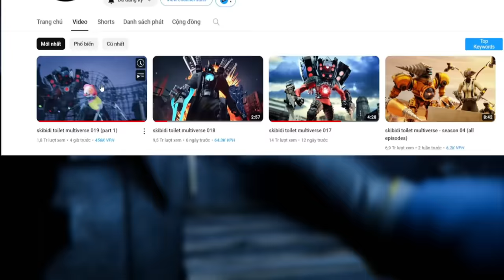Phân Tích Bí Ẩn Skibidi Toilet Multiverse 19 Phần 1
Chân thành cảm ơn
​Cre: - @DOM_Studio @DaFuqBoom